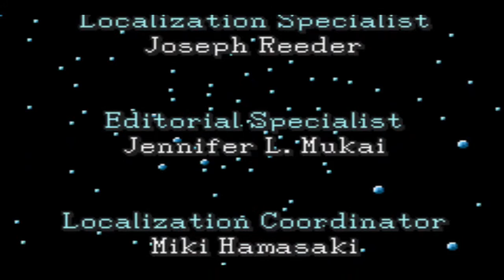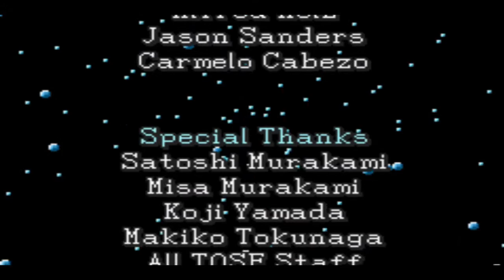Final Fantasy 1 Episode 26: Finale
And so we end this series